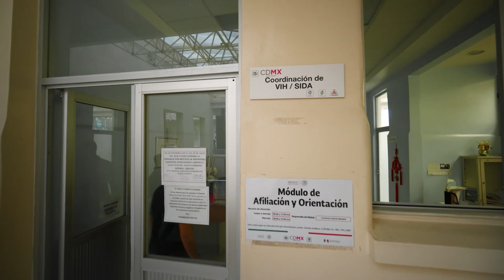The Mexico City story: Proud hosts of the 10th IAS Conference on HIV Science (IAS 2019)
IAS 2019 will take place at the Centro Citibanamex on 21-24 July 2019. Held every two years, the IAS Conference on HIV Science is a unique forum for scientists, clinicians, public health experts and community leaders to examine the latest research developments in HIV science and explore how to realistically apply and implement that knowledge to address the epidemic.

IAS 2019 is expected to gather more than 6,000 participants. This is the second time that the IAS has convened a conference in Mexico City; it also hosted the 17th International AIDS Conference (AIDS 2008) there.

“We are excited to bring IAS 2019 to Mexico City,” Anton Pozniak, IAS President-Elect and IAS 2019 International Chair, said. “It was at AIDS 2008 in Mexico that the potential impact of ART on reducing HIV transmission was first being talked about and, perhaps more than any previous International AIDS Conference, it brought a renewed focus on the legal and human rights issues faced by vulnerable and most-at-risk populations.”

This will be the third time that the IAS Conference on HIV Science has been held in the Latin America and the Caribbean region. In 2001, Buenos Aires, Argentina, hosted the conference, followed by Rio de Janeiro, Brazil, in 2005.